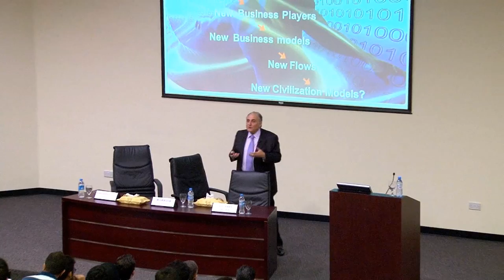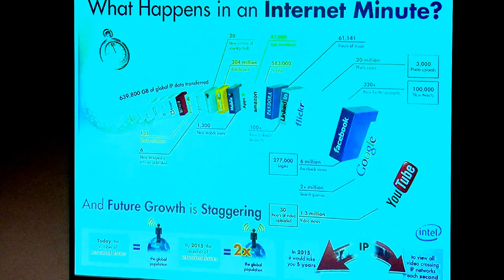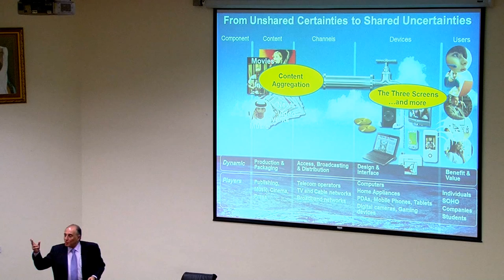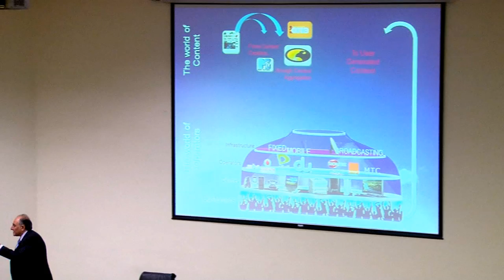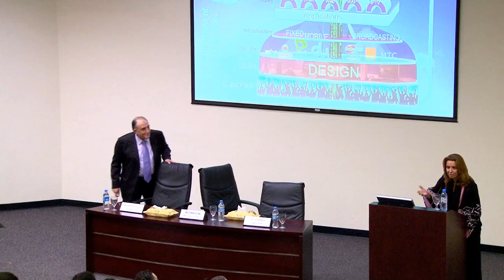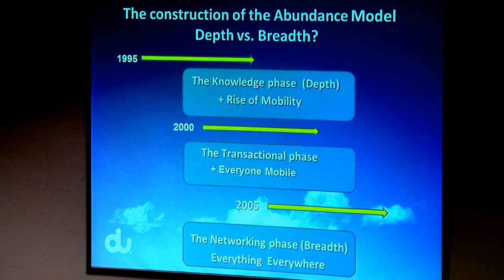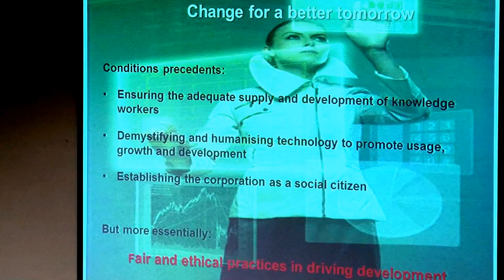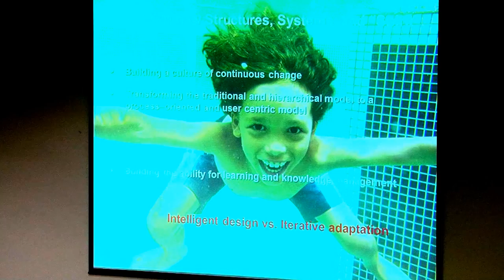AUS Lectures | Du CEO gives talk on Digital Space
As part of its Career Advancement Executive Lecture Series, the Office of Development and Alumni Affairs at American University of Sharjah (AUS) invited Osman Sultan, Chief Executive Officer, Emirates Integrated Telecommunication Company, du, to speak at the university recently.
During his talk entitled "The New Digital Age at the Heart of the 'Youniverse," Sultan addressed the broad picture of the new digital space that young, and even very young, people are interacting with and using as an enabler for what they want to venture in life. The thought-provoking presentation also addressed the impact of the digital age in the new organization of societies at economical, societal and individual dimensions.

According to Dr. Nada Mourtada-Sabbah, Vice Chancellor for Development and Alumni Affairs at the American University of Sharjah, "The Career Advancement Executive Lecture Series brings to AUS a number of high profile and leading business experts to allow AUS graduating seniors to connect and interface with high powered professionals in their respective fields."